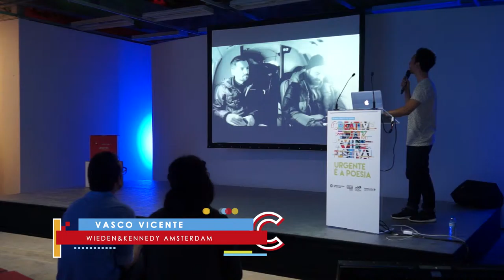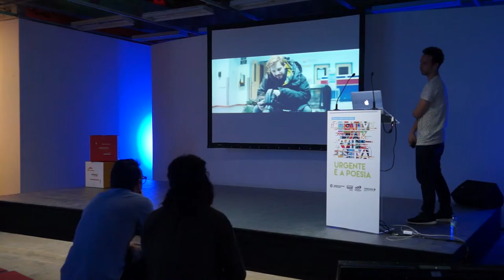WIEDEN & KENNEDY AMSTERDAM - VASCO VICENTE - PARTE 4 CONFERÊNCIA XVII FESTIVAL CCP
Filmagens da apresentação do nosso orador convidado Vasco Vicente - Wieden&Kennedy Amsterdam

8 de Maio 2015
Nota: 4ª parte de 5

Filmagens pelos alunos da ETIC
Edição Hugo Almeida da Etic